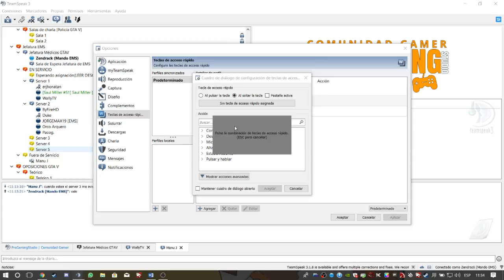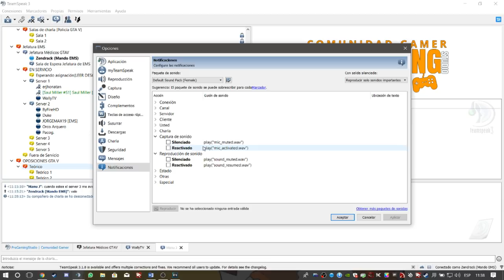Configura el teamspeak para mutear mientras hablas en el juego.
soundtrack:
"Hi Fi Brutality" music by audionautix.com